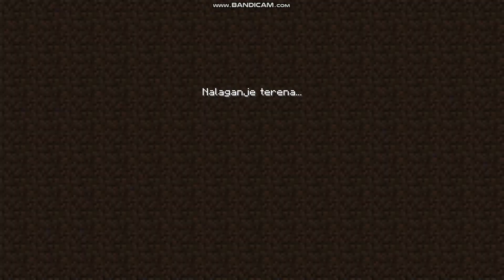Bitka z Witherjem! Minecraft 9.epizoda